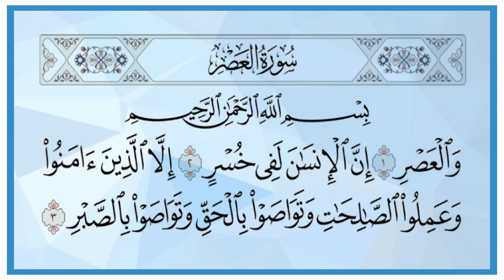GS التربية الاسلامية حسن المعاشرة